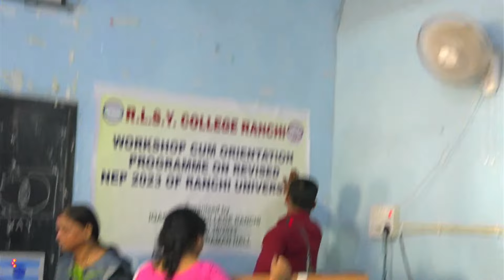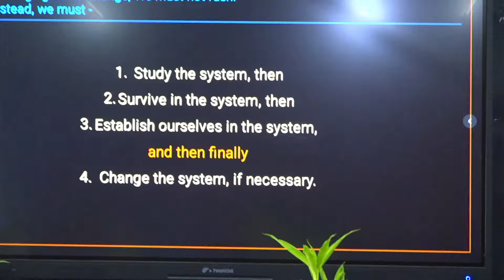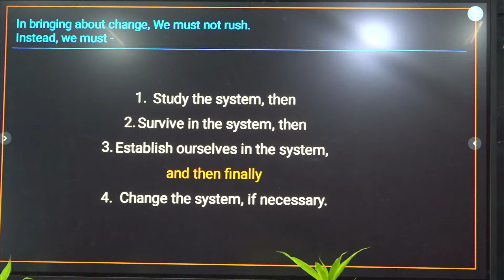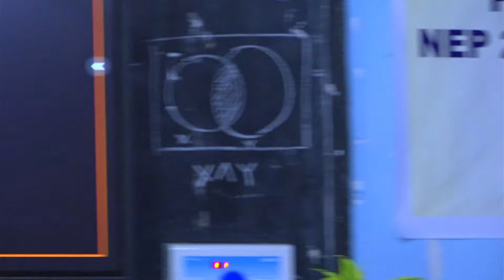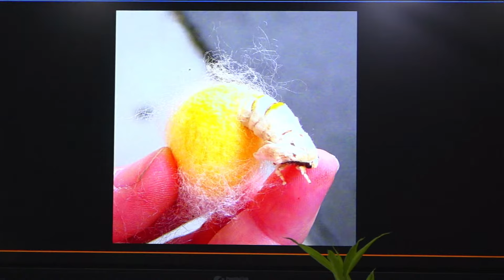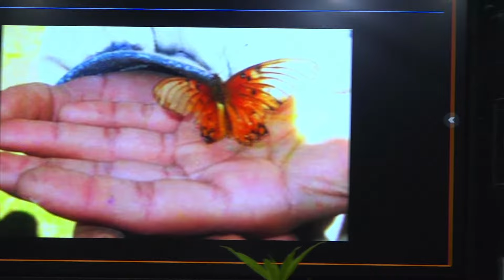RAM LAKHAN SINGH YADAV COLLEGE, RANCHI Live Stream